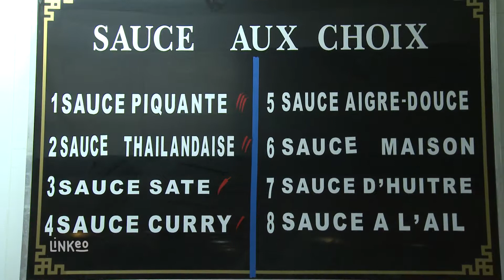RESTAURANT ASIATIQUES et buffet à volonté à Saintes (17 - Royal Saintes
Vous aimez la cuisine asiatique ? Venez chez ROYAL SAINTES
Vous aurez le choix entre diverses spécialités asiatiques : menus chinois, thaïlandais, vietnamiens et japonais. Woks, grillades et sushis sont délicatement élaborés par notre chef cuisinier.